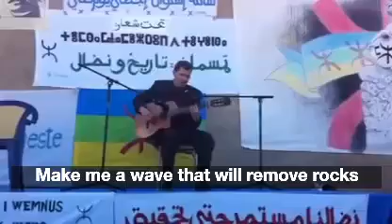Allal Chilah with English subtitle